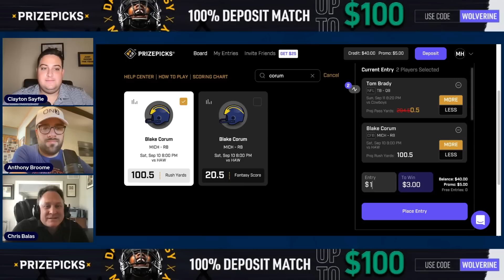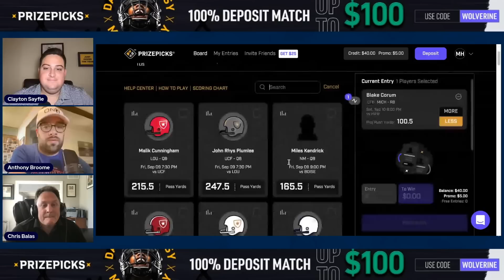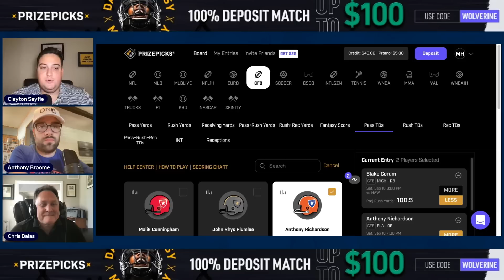What To Expect From J.J. McCarthy, Michigan Football vs. Hawai'i | Week 2 College Football Picks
On this week's edition of The Wolverine Podcast, Clayton, Anthony and Chris preview Michigan vs Hawaii, talk JJ McCarthy expectations, Week 2 picks and more!

00:00 - Hawai'i preview
13:50 - PrizePicks
17:40 - Michigan vs. Hawai'i Predictions
24:50 - Week 2 CFB Picks